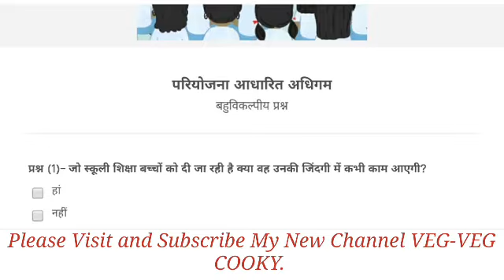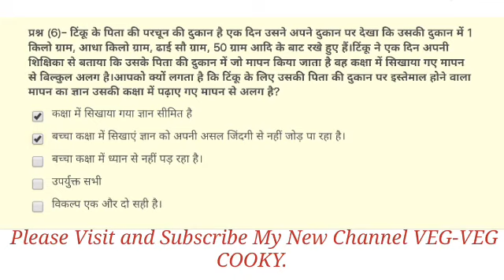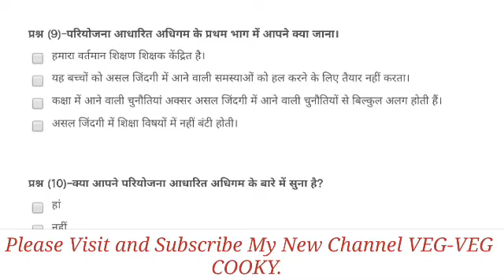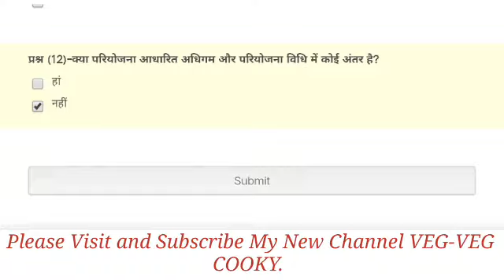अपने शिक्षण को बच्चों की असल जिंदगी से कैसे जोड़ें? परियोजना आधारित अधिगम प्रोजेक्ट बेस्ड लर्निंग